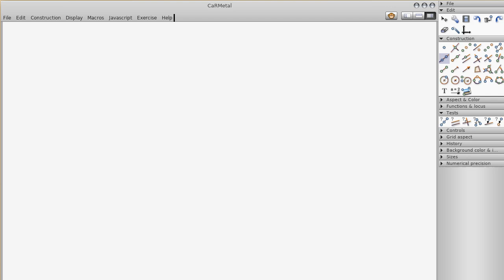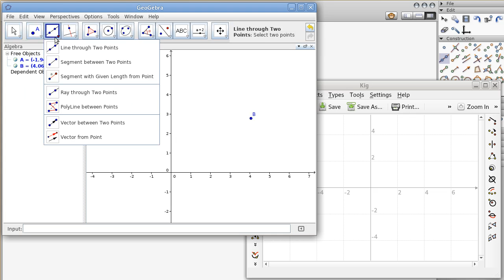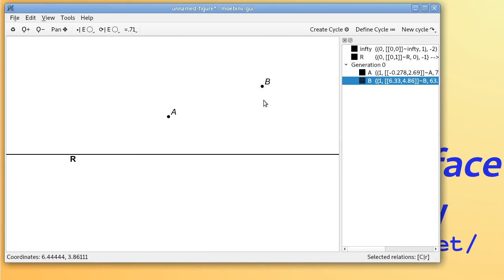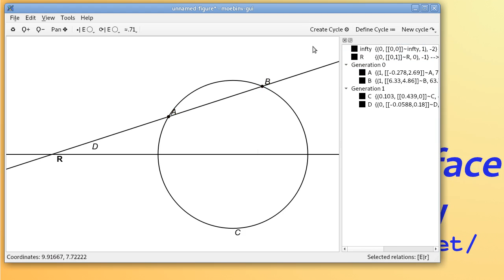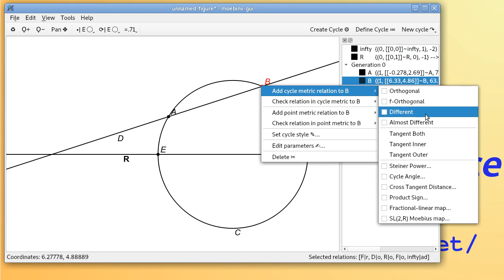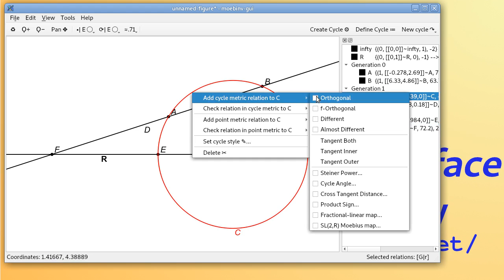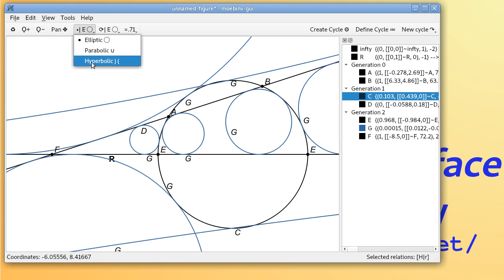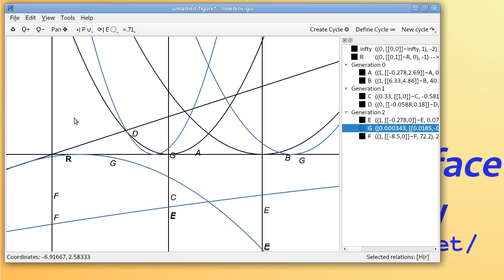Introducing Yaglom (formerly MoebInv-GUI)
Yaglom (formerly known as MoebInv-GUI) is an interactive geometry software. This video explains its unique features, which make it different from the other packages like GeoGebra, Kig, CaRmetal, DrGeo, etc.